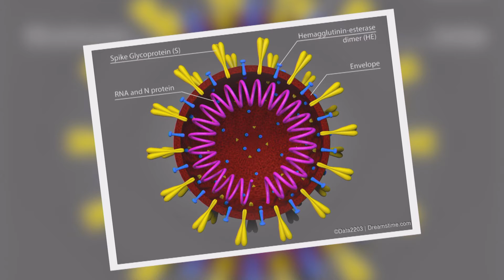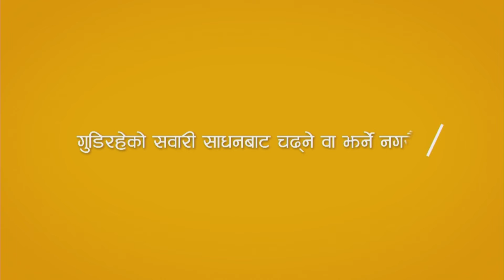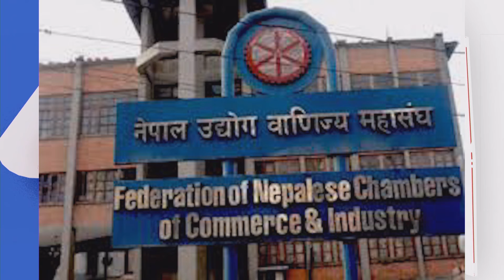२०७७ साल पुष ७ गते साँझ ७ बजेको कालिका समाचार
२०७७ साल पुष ७ गते साँझ ७ बजेको कालिका समाचार